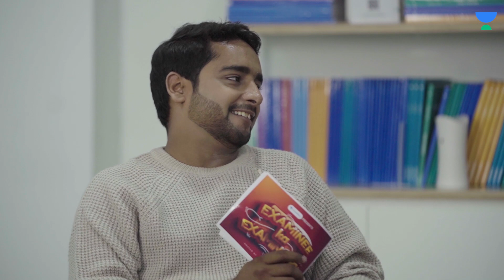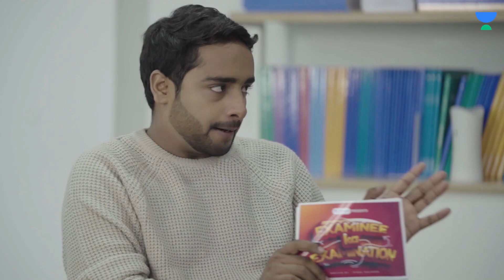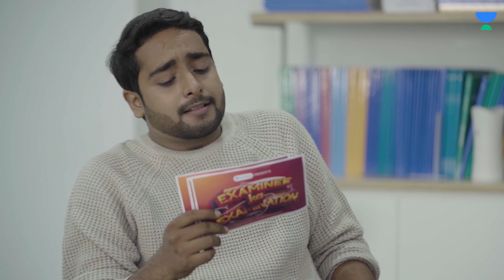ep4 - Examinee ka Examination with Arvindsingh Rajpurohit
ep4 - Examinee ka Examination with Arvindsingh Rajpurohit | Unacademy & @ViralKalakar
Finally, launching the full episode of the third video of Arvindsingh Rajpurohit.

Get to know all the answers to polity, science & tech, current affairs, PSIR optional in the most hilarious way possible.

This series is made to get you to know about their life experience, their journey, education, purpose, etc.

Examinee ka Examination is a series where the @ViralKalakar  will ask questions from various fields like subject-specific, their choice, their interest, motivation & life struggles, etc.

📢📢 UPSC Mega Bundle
Aspirants enrolling for 12 months and above subscription can avail of the following benefits.
1. Extension: 12 +3 months, 18+6 months
2. Prelims Practice Booklets
3. Quality Enhancement Program
4. Printed Notes

Note: All these benefits are available for learners who enroll for 12 months and above.

📢📢 Unacademy Ultra Combat: Live Scholarship Test for UPSC CSE Prelims aspirants

✅ Win exciting rewards
✅ Questions and video solutions by Top Educators
✅ Gamified Test with real-time All India Ranking

📢📢 Start your 2024 IAS Preparation with India's Top Educators offline:
For more details, visit Unacademy Centre: 3-B, Pusa Road, Block 11, Old Rajinder Nagar, New Delhi, 110060
Now prepare with Unacademy for your last leg of the journey - The Interviews 🎯